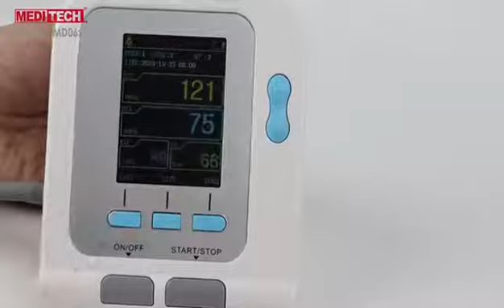with Oximeter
- large color screen
- NIBP & SpO2 measurement
- alarm setting
- Multi-user mode (Adult ,Child ,New born)
- Built-in BP Alarms
- Built_in flash memory up to 100 items for each user
- 3 users data record
- Language
- Setting
- Battery status indicator
- and come with PC software to Show trend graph